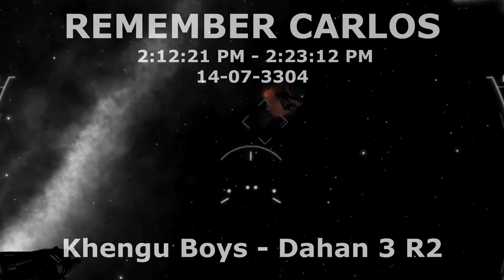Remember Carlos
Want to buy paint jobs for Elite: Dangerous? Use this link to help the channel: "